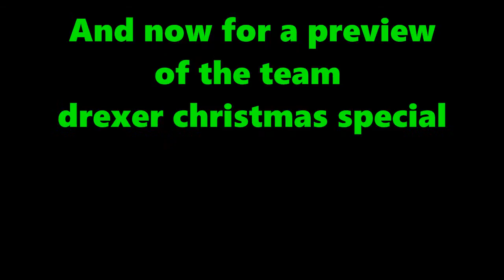Risk of Ukraine Part 1 + Drexer Christmas Special Preview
Recording of risk of rain from a long while ago, and also TEAM DREXER CHRISTMAS SPECIAL FUCK YEAHHHH